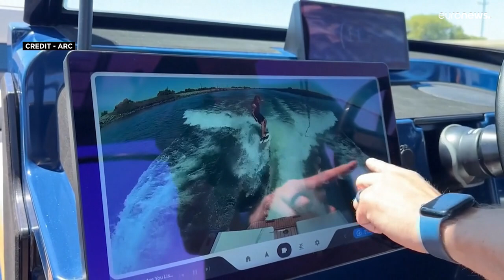على خطى تسلا.. شركة أميركية ناشئة تبتكر قاربًا كهربائيًا للتسلية المائية: ما هي مميزات "أرك سبورت"؟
أصبح بمقدور الرياضيين ركوب الأمواج في جميع أنهار الولايات المتحدة الأميركية بفضل قارب "أرك سبورت" البالغ طوله 23 قدماً (7 أمتار) والذي يسير بسرعة 40 ميلًا في الساعة مخلفًا أمواجًا عاليةً خلفه وتجربة لا تنسى.